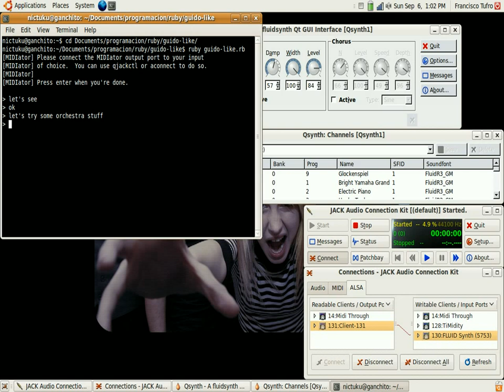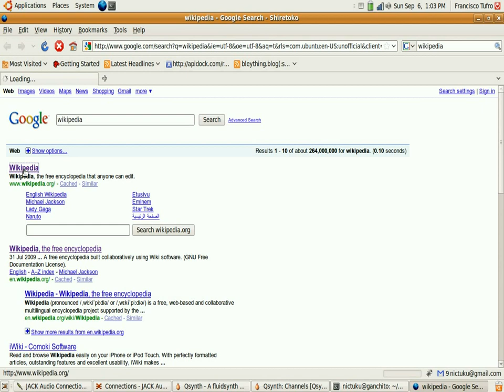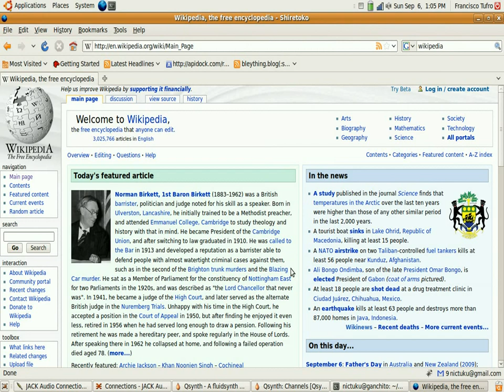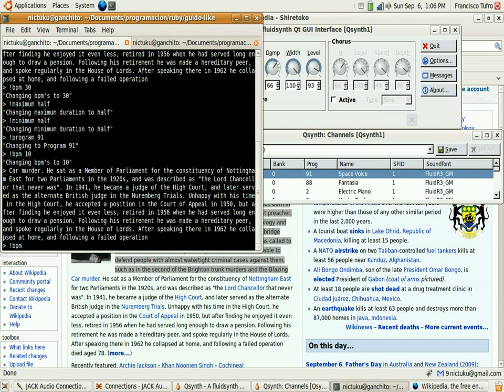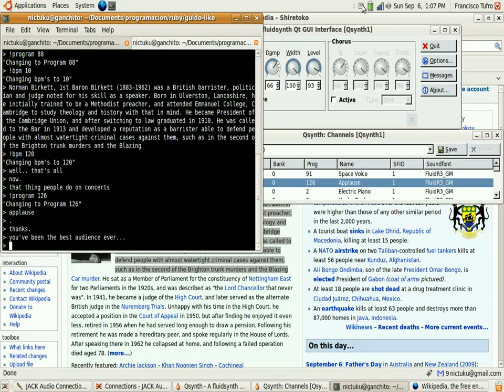Algorithmic Composition using an extension of Guido D'Arezzo's method.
Check out my blog for an extended explanation of this video.